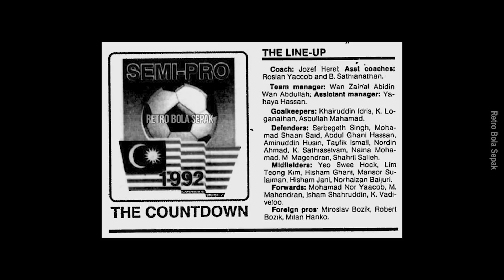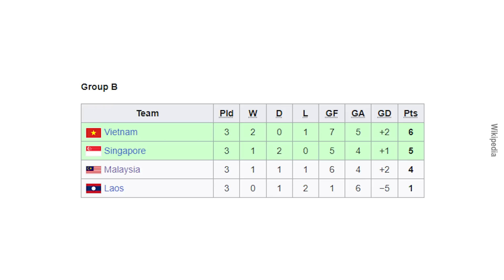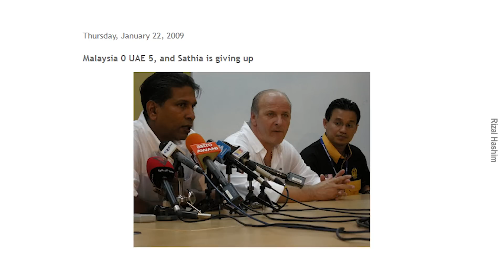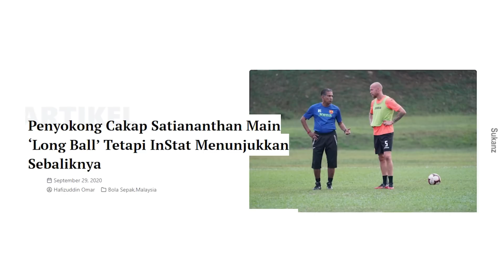Kenali B. Sathianathan Dari Pemain Ke Jurulatih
Salam takziah pakar taktikal.